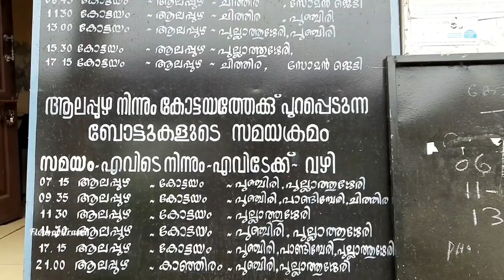കുട്ടനാടൻ കായലിൽ കൂടി ആലപ്പുഴയ്ക്ക് ഒരു ബോട്ട് യാത്ര...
കുട്ടനാടൻ കായലിൽ കൂടി ആലപ്പുഴക്കൊരു ബോട്ട് യാത്ര വളരെ ചിലവു കുറഞ്ഞ രീതിയിൽ...video full ആയും കാണുക...
കോട്ടയം കൊടിമതയിൽ നിന്നും 11.30 am നു യാത്ര തുടങ്ങി ആലപ്പുഴയിൽ 2.p.m നു എത്തുകയും ചെയ്‌തു , ഗ്രാമഭംഗിയും കായൽ ഭംഗിയും ആസ്വദിച്ചു യാത്ര ചെയ്യാം. ആലപ്പുഴയിൽ നിന്നും 2.30 ക്കു കാഞ്ഞിരത്തോട്ടു service ഉണ്ട്.
ഈ വീഡിയോ KL05 EXPLORER എന്ന ചാനലിൽ അപ്‌ലോഡ് ചെയ്തിരുന്നു...ഇത് റെപ്പ്ലോഡ്ഡ് വീഡിയോ ആണ്.